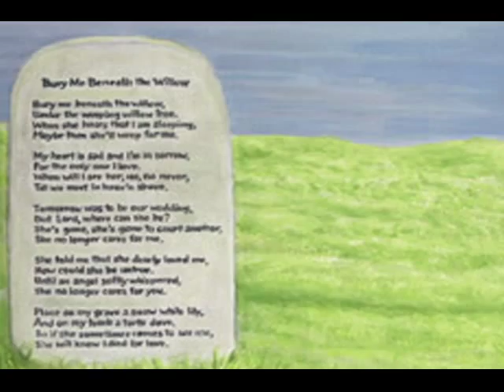Learn to Play: Bury Me Beneath the Willow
Richard Matteson gives you the chords with an easy solo for the song, Bury Me Beneath the Willow. To read his article published in Bluegrass Now in Dec. 2008 or view a TAB of his solo see his web

Matteson writes for Mel Bay Publications, and also the Old-Time Herald  and teaches at Mom's Music in Louisville KY.